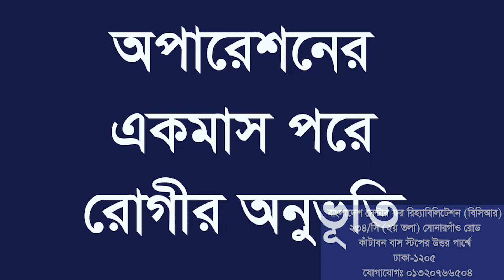মাইক্রোস্কোপিক পিএলআইডি অপারেশনের প্রায় একমাস পরবর্তী সময়ে রোগীর অনুভূতি । আলহামদুলিল্লাহ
হুইল চেয়ারে বসে আমার কাছে এসেছিলেন কোমড় ব্যাথা/ পিএলআইডির সমস্যা নিয়ে।
মাইক্রোস্কোপ এর মাধ্যমে অপারেশনের সাথে সাথেই ব্যাথার মুক্তি মিলছে।
একমাস পরে রোগী আমার চেম্বারে দেখা করতে এসেছেন। আগের মতো স্বাভাবিক ভাবেই জীবনযাপন করছেন এখন। রোগীর এসব কথোপকথন ও আন্তরিকতা সত্যিই মনঃমুগ্ধকর। আলহামদুলিল্লাহ

ডাঃ মোঃ গওছুল আযম
এমবিবিএস, বিসিএস (স্বাস্থ্য), এমএস (নিউরোসার্জারী), বিএসএমএমইউ
কনসালটেন্ট, ব্রেইন এন্ড স্পাইন সার্জারী
ঢাকা মেডিকেল কলেজ হাসপাতাল
চীফ কনসালটেন্ট, ডাক্তারবাড়ী
চেম্বার: বাংলাদেশ সেন্টার ফর রিহ্যাবিলিটেশন
২৩৪/সি(দ্বিতীয় তলা), সোনারগাঁও রোড, কাঁটাবন,ঢাকা
সিরিয়ালের জন্য: ০১৩২০৭৬৬৫০৪(What's app,IMO)
যে সমস্ত রোগের চিকিৎসা দেওয়া হয়
১. ব্রেন সার্জারি
✺ ব্রেন টিউমার সার্জারি ও পরামর্শ
✺ মাথাব্যথা
✺ ব্রেনের রক্তনালীর সমস্যা: Aneurysm,AVM
✺ মাথায় পানি জমা: Hydrocephalus: Shunt and ETV surgery
✺ স্ট্রোক ও প্যারালাইসিস
✺ খিচুনি/Epilepsy
২. স্পাইন সার্জারি
✺ মেরুদন্ডের আঘাতজনিত কারণে ভাঙা সার্জারি
✺ মেরুদন্ডের টিউমার
✺ মেরুদন্ডের/বোন টিবি/Pott's Spine
✺ কোমর ব্যথা
✺ ঘাড় ব্যথা
✺ মেরুদণ্ডের ব্যথা
✺ PLID Surgery
✺ সার্ভাইক্যাল স্পন্ডিলোসিস ট্রিটমেন্ট
✺ পায়ের পাতা দুর্বল হয়ে যাওয়া
✺ হঠাৎ পা অবশ হয়ে যাওয়া
✺ মেরুদন্ড আঁকা বাঁকা সোজা করা
✺ মেরুদন্ডের সব ধরনের অপারেশন
৩. শিশু নিউরো সার্জারি
✺ জন্মগতভাবে মাথা বড়/Hydrocephalus: ভিপি শার্ট ও ইটিভি করা
✺ বাচ্চাদের মাথা ও মেরুদণ্ডের টিউমার
৪. নিউরো ট্রমা
✺ মাথায় আঘাত ও রক্তক্ষরণ
✺ মাথার হাড্ডি ভেঙ্গে যাওয়া
✺ মাথার আর তৈরি করে নতুন হাড্ডি বানিয়ে দেওয়া
✺ মেরুদন্ড সব ধরনের অপারেশন
৫. নার্ভের অপারেশন
✺ নার্ভ ইনজুরি চিকিৎসা
✺ নার্ভের টিউমার
✺ কারপাল টানেল সিনড্রোম
সিরিয়ালের জন্য ফোন করুন: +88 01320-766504 ((What's app,IMO))
ধন্যবাদ